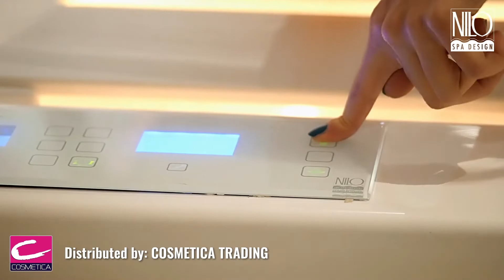𝐍𝐢𝐥𝐨 𝐒𝐩𝐚 𝐃𝐞𝐬𝐢𝐠𝐧 𝐢𝐬 𝐋𝐞𝐚𝐝𝐞𝐫 𝐰𝐨𝐫𝐥𝐝𝐰𝐢𝐝𝐞 𝐢𝐧 𝐞𝐪𝐮𝐢𝐩𝐦𝐞𝐧𝐭 𝐟𝐨𝐫 𝐋𝐮𝐱𝐮𝐫𝐲 𝐃𝐞𝐬𝐢𝐠𝐧 𝐒𝐩𝐚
Distributed by cosmeticatrading